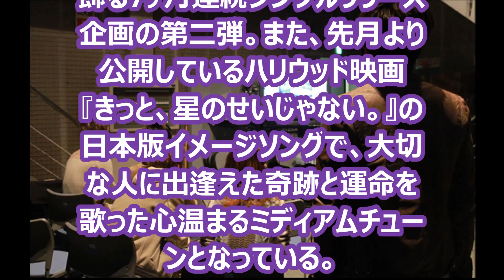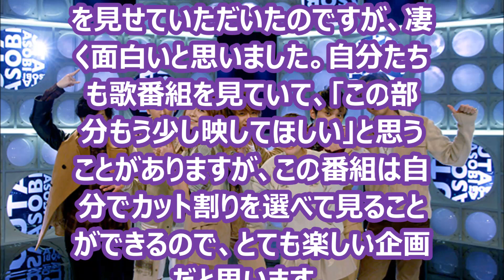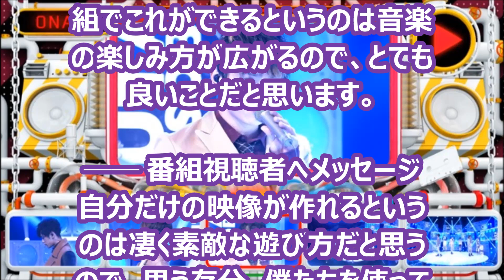《AAA》現場写真を独占入手。AAAが新感覚音楽番組を収録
ホームページ　かわらばん総合案内もよろしくお願いします。

dビデオの新感覚音楽番組『うたあそび～自由に選べるワガママLIVE～』（以下、『うたあそび』）で、AAAの「Lil' Infinity」が配信開始となった。そこで、収録現場にて撮影された写真などを独占公開する。

◆【独占】AAA『うたあそび～自由に選べるワガママLIVE～』画像

『うたあそび』とは、専用のAndroidアプリを使って楽しむ日本初の新感覚音楽番組（アプリはGoogle playから無料でDL可能）。5つの角度から撮影したライブ映像を自由にタップして切り替えて、自分好みのライブ映像を作ることができる。自分の見たいアングルを固定して視聴することも可能で、たとえば「宇野ちゃんを！ ひたすらに宇野ちゃんだけを！」とか……まぁ、そんな自分の好みに思いっきり振った視聴もできる。

今回配信する「Lil' Infinity」は、2015年にデビュー10周年を迎えるAAAの10周年イヤーを飾る7ヶ月連続シングルリリース企画の第二弾。また、先月より公開しているハリウッド映画『きっと、星のせいじゃない。』の日本版イメージソングで、大切な人に出逢えた奇跡と運命を歌った心温まるミディアムチューンとなっている。

今回、BARKSでは、収録現場で撮影した写真と、コメントを独占入手。写真には、収録中を真剣な表情を撮影したショットや、カメラ目線でポーズを決める仲睦まじいショットなどが収められている。また番組の見どころについて「自分でカット割りを選べて見る事が出来るので、とても楽しい企画だと思います。」と新感覚番組への興味を示し、「思う存分、僕たちを使って遊んでくれたら嬉しいです。」とユーザーへメッセージを寄せた。

この他にも『うたあそび』では、TRFやSUPER☆GiRLS、倖田來未のヒット曲や最新曲をライブ映像で楽しむことができる。